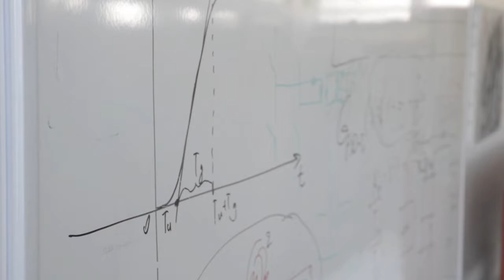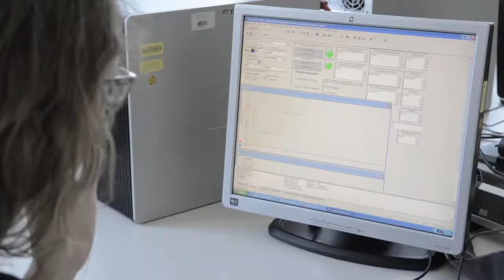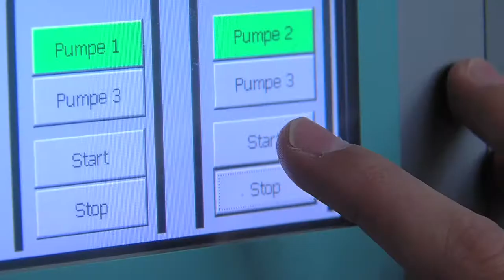MINT - Studentinnen an der HTWG Konstanz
MINT - Mathematik. Informatik. Naturwissenschaft. Technik. Imagefilm der HTWG Konstanz.

2012